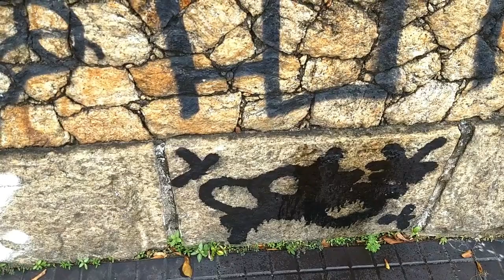98 - COMO FAZER UM MATA MATO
Como vou ter que mudar o jardim, decidi mudar também a parte externa e assim fiz esse mata-mato para eliminar as plantas que estão no canteiro que fiz, para que as novas possam predominar. Pra você que tem aqueles matinhos que nascem em lugares de difícil manejo, recomento que use essa formula, vai funcionar perfeitamente.
PS: assista pela PlayList, assim verá a ordem correta.

AQUI VOCÊ ENCONTRA MEUS E-BOOK'S SOBRE COMPOSTAGEM.

PLATAFORMA KIWIFY
COMO FAZER COMPOSTAGEM

MERCADO PAGO
PREPARANDO O SOLO DA TERRA
A ideia com este Canal, não é ensinar, mas mostrar o que aprendo com outros Canais, e mostrar que sim, é possível aprender. Se vai dar certo ou não vamos descobrindo na prática.
Ative o "Sino" para não perder nenhum Vídeo 🔔
Gostou do Vídeo? Então dá aquela fortalecida!